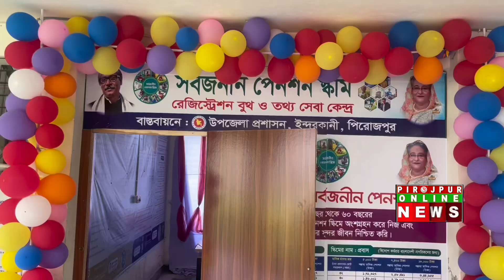সর্বজনীন পেনশন স্কিম বাস্তবায়ন উদ্বুদ্ধকরণ সভা ও ঘূর্ণিঝড় রেমালে ক্ষতিগ্রস্তদের মাঝে ঢেউটিন বিতরণ